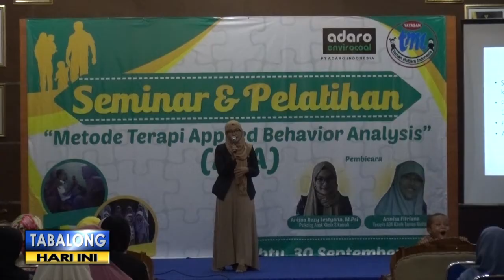PELATIHAN ANAK BERKEBUTUHAN KHUSUS MENGGUNAKAN METODE TERAPI APPLIED BEHAVIOR ANALYSIS TV TABALONG